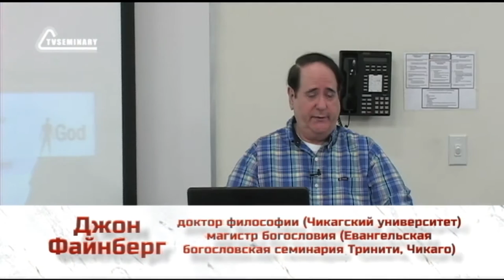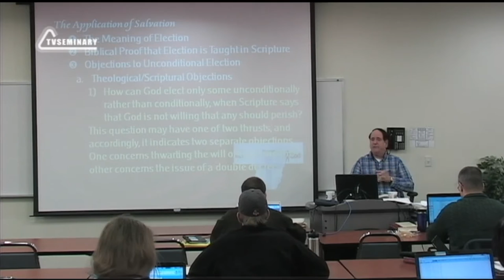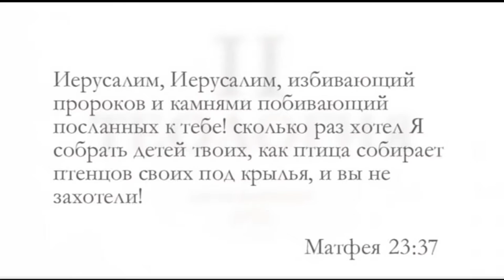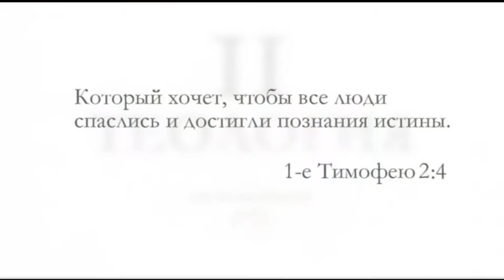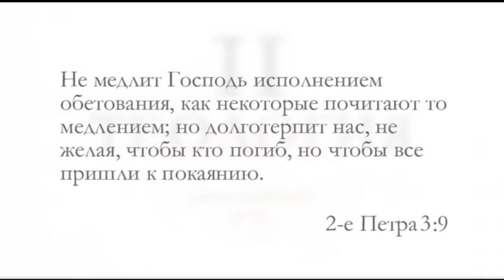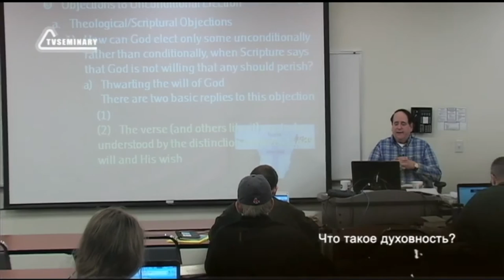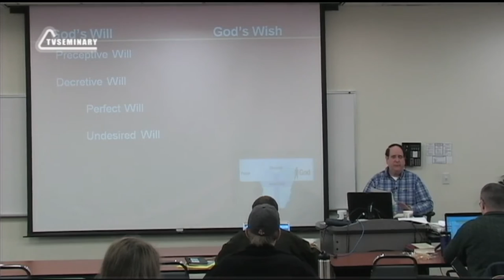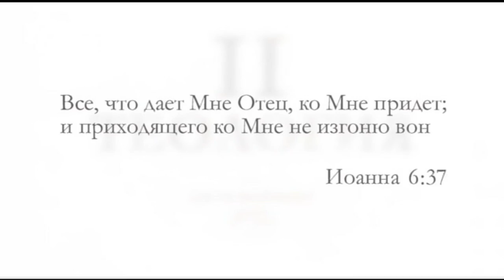ST5101 7 16 Доктрина избрания Божья воля